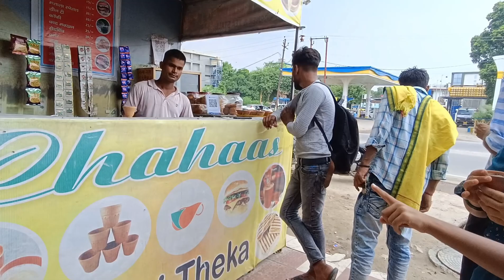आज हम लोग कौन से मंदिर गए बाबा के दर्शन के लिए पूरा व्लॉग जरूर देखें और क्या आप लोग भी गए यह मंदिर🚩🙏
you tube channel pr vlog kaise banate hai
you tube channel pr travel vlog kaise banaye
you tube channel pr whachtime kaise badhaye
you tube channel pr Mahadev ka vlog kaise banaye

assteek Swami mandir up33 jai ho baba ki
you tube channel pr assteek Swami mandir up33 raibareli ka vlog